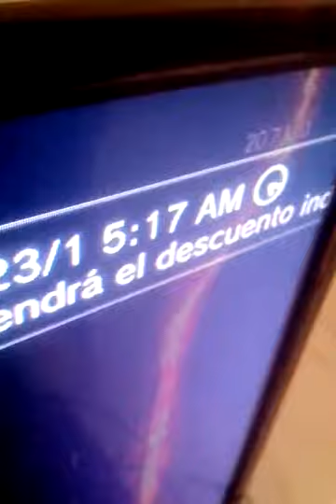¡¡¡MUUUY IMPOOORTANTE CHICOOS!!!